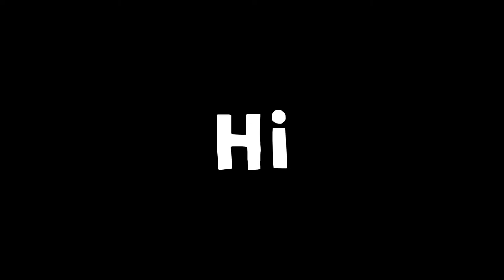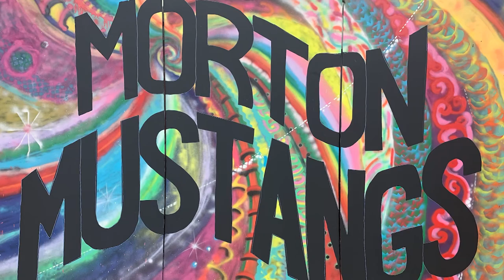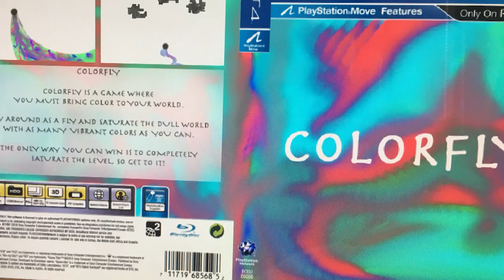Morton 201 Fine Arts Student Testimonial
Have you been thinking about taking a Fine Arts course at Morton? Don't know where to start? Morton District 201 has put together a student testimonial of its current fine arts students. Watch as they share their personal experience in taking a Morton fine arts course and their love for the arts. Courses include music, theatre, video and visual arts.

For more information on the fine arts courses offered at Morton, visit our